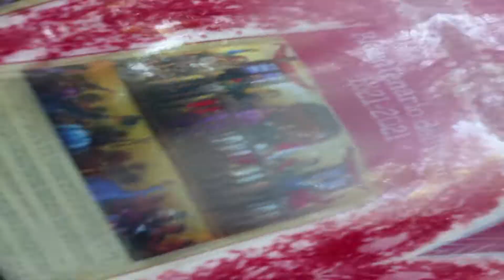FIESTAS PATRIAS PERUANAS en BRASIL/ BICENTENARIO en el EXTRANJERO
Hola Peruchos Gaúchos les muestro en este vlog como fue la celebración del bicentenario en Porto Alegre -Brasil.  Todavía estamos en pandemia entonces fue una celebración moderada bien simple pero muy bonita con mucho sentimiento de AMOR por nuestro querido PERÚ! Claro no falto la rica comida peruana ;) Chequea el video para que sepas como fue y Déjame un ME GUSTA !